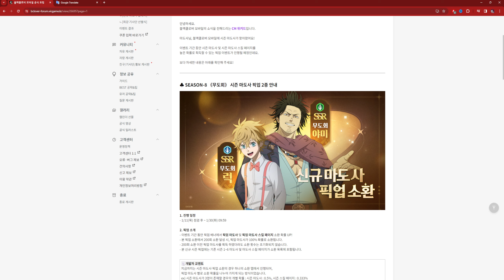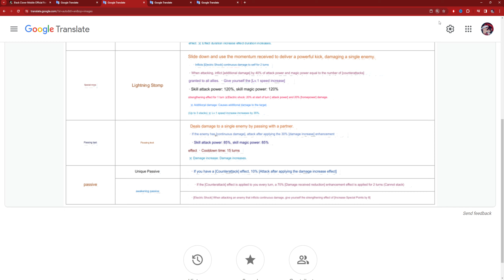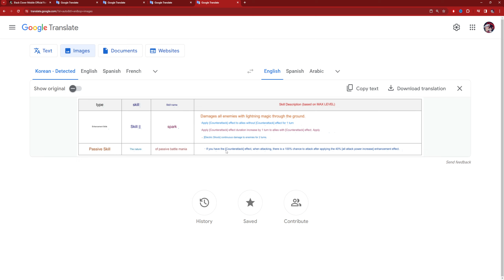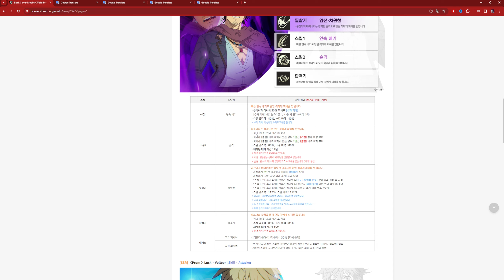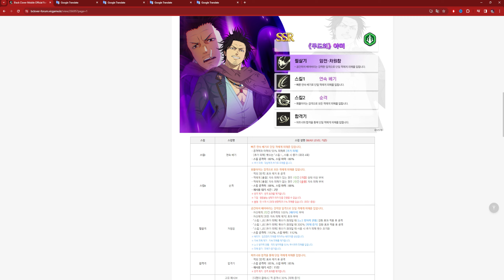SEASON 8 YAMI & LUCK OFFICAL KIT! YAMI SEEMS BROKEN & FUN. GREEN META IS BACK? - Black Clover Mobile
Video Title: SEASON 8 YAMI & LUCK OFFICAL KIT! YAMI SEEMS BROKEN & FUN. GREEN META IS BACK? - Black Clover Mobile